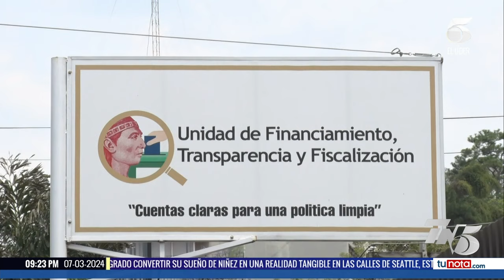Shackelford dice que juicio contra JOH deja fuerte mensaje de fortalecer lucha contra la corrupción